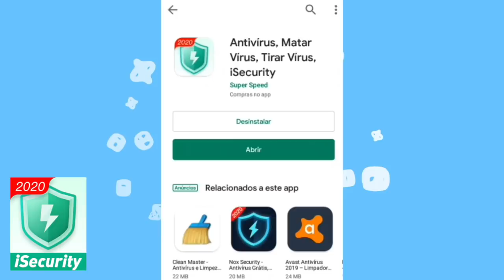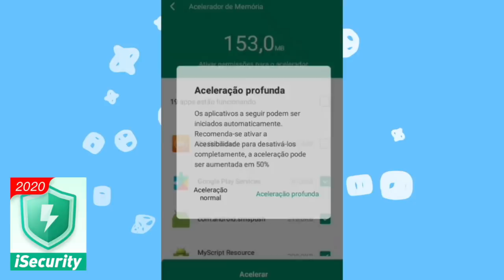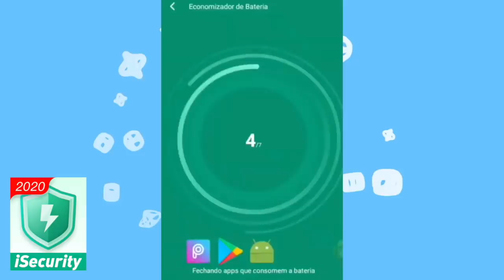PROVA MANIPULADA? PROVAS QUE PRIOR NÃO VENCEU GERA REVOLTA! PYONG DIZ QUE PREFERE SAIR DÁ POLÊMICA!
E os internautas estão contestando a prova do líder! Muitos dizem que a prova foi manipulada e que Rafa venceu a prova do líder do BBB20 e não o Prior! Vem que eu te conto tudo! Além disso, Pyong revelou que prefere SAIR DO PROGRAMA: entenda porquê!

Entenda
PRIOR É O LIDER! MARCELA SE COMPLICA AINDA MAIS AO FALAR MAL DE THELMA E CRITICAR BABU!

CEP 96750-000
Butiá/RS